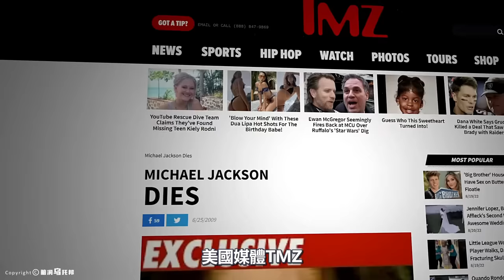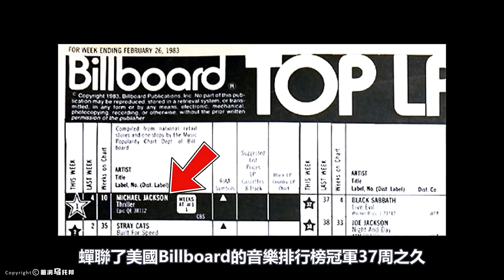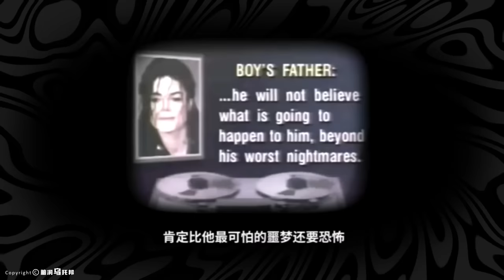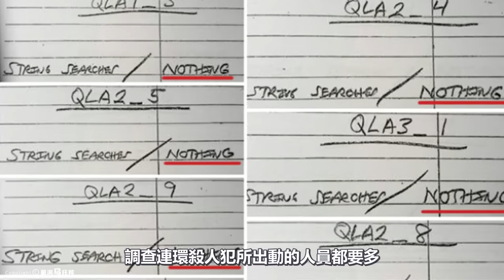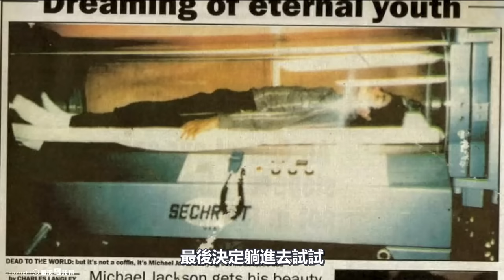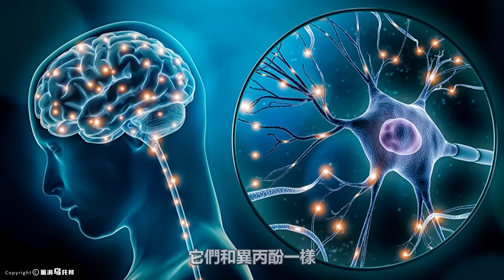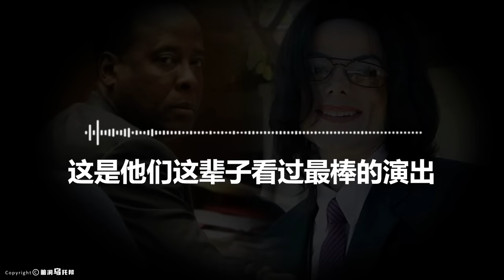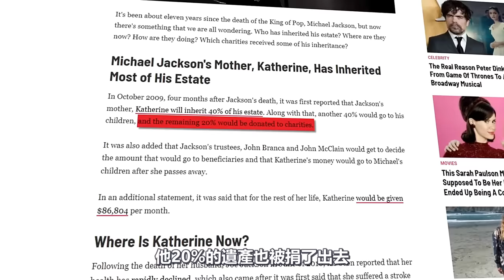邁克爾傑克遜人生最後24小時曝光！為什麼說他的去世是註定的？揭秘Michael Jackson爭議的一生 [Unsolved Mystery Stories | Xiaowu]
🔔 Credit
歡迎點贊，評論和轉發 💗 💗 💗